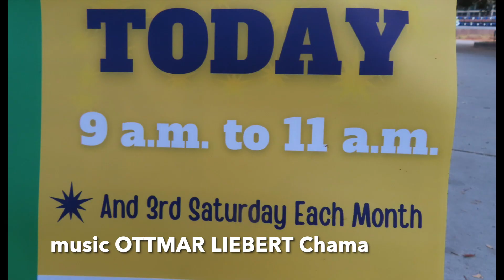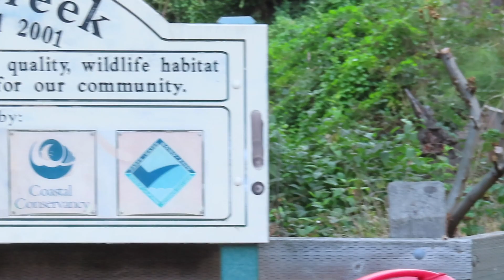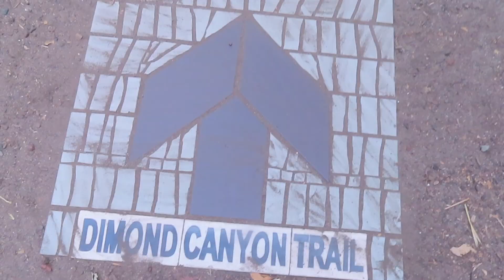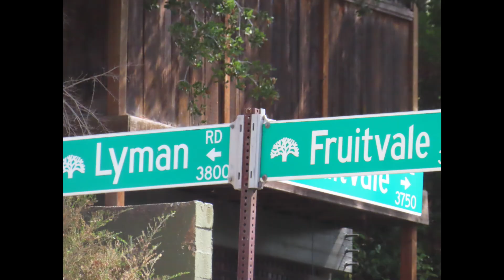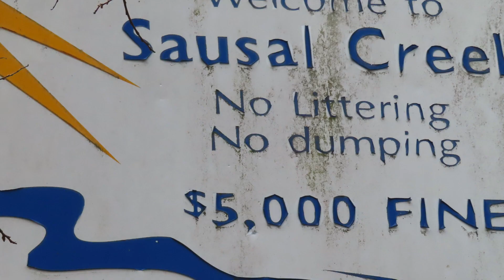CREEK TO BAY, SAUSAL CREEK OAKLAND